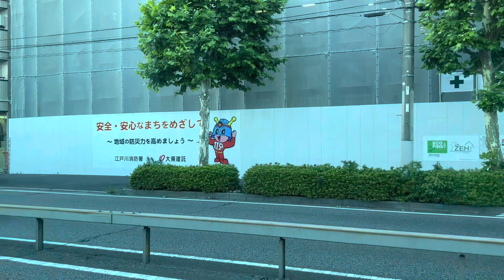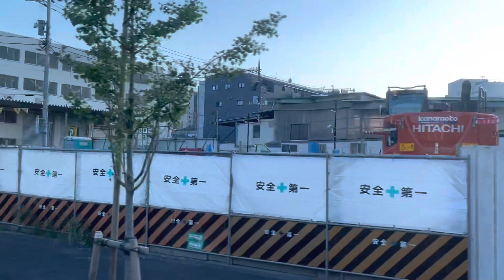【根強い需要に支えられてツーカツー】都営バス船28系統に乗車。 篠崎駅→船堀駅 日野ブルーリボンシティハイブリッド